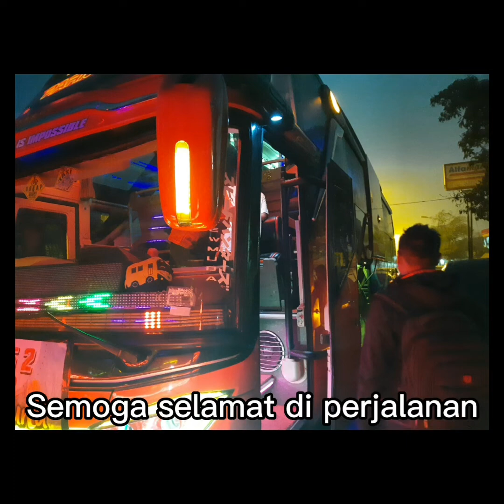WISUDA PURNA SISWA SD NEGERI 12 PURWODADI TAHUN 2022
SD Negeri 12 Purwodadi selalu berikhtiar untuk memberikan pelayanan terbaik kepada peserta didik. Sekolah berupaya untuk dapat 'membangkitkan jiwa nasional siswa agar menjadi semangat dan dapat memotivasi siswa-siswa yang akan memungkasi pendidikan di SD Negeri  12 Purwodadi semakin bersemangat dalam belajar dimanapun sekolahnyaKesuksesan ini adalah awal bagi siswa untuk meneruskan jenjang pendidikan lebih tinggi dalam rangka mencapai cita-cita setinggi-tingginya dan situasi kondusif diperlukan siswa untuk belajar dan bekerja keras. Untuk ini menurut Kepala Sekolah SD Negeri 12 Purwodadi dalam sambutannya sangat diperlukan sinergi yang kuat tri pusat pendidikan melalui peran keluarga, sekolah dan masyarakat. Dengan demikian dapat mengambil bagian dalam mewujudkan visi pendidikan dalam mewujudkan sumberdaya manusia yang cerdas, berakhlak mulia dan berkepribadian Indonesia